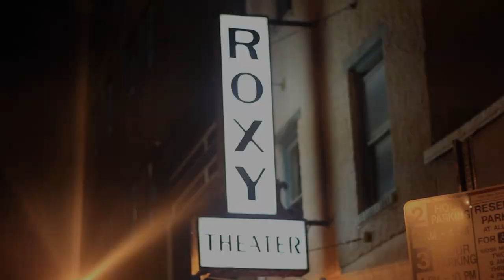NORMAN RAY x GIVE HER OFFICIAL VIDEO (DIR. BY CHOP MOSLEY)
Director Chop Mosley, Quo Vision, brings a visual for Norman Ray's "Give Her" off his sophomore mixtape "Kush & Henny".